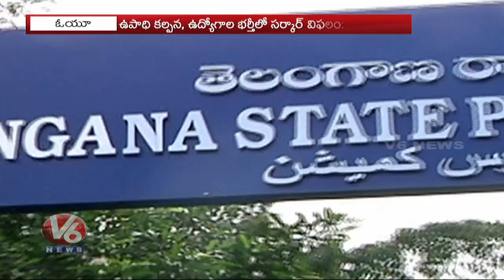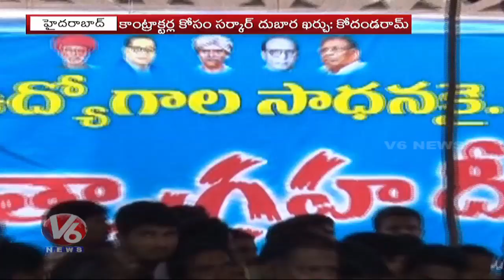Kodandaram Participated In Satyagraha Deeksha Over Unemployment In OU | V6 News